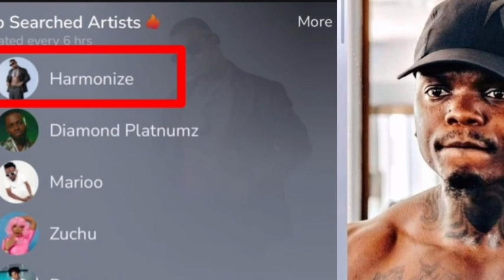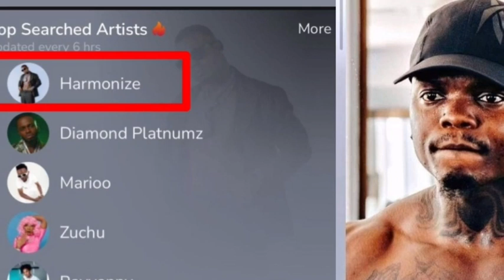HARMONIZE AVUNJA REKODI HII KUBWA AWAPIGA CHINI DIAMOND,MARIOO,ZUCHU NA RAYVANNY HUYU NI MWAMBA